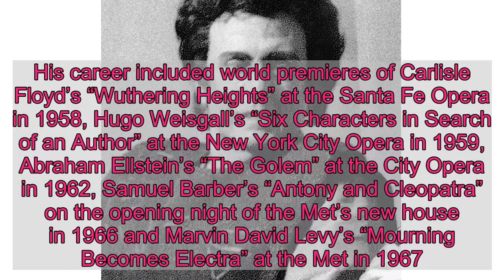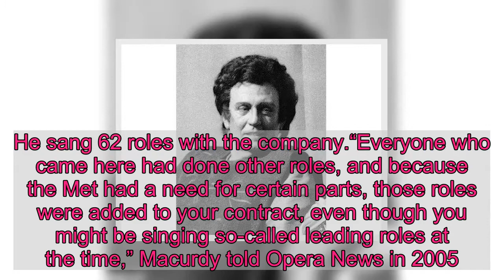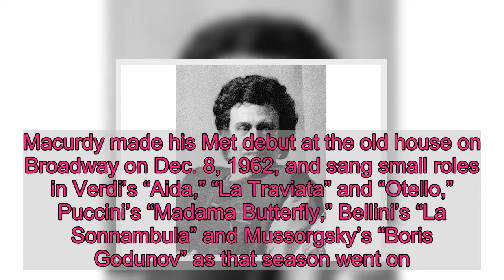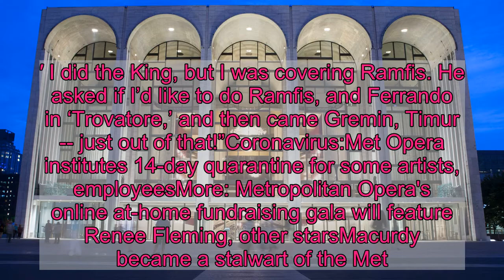John Macurdy, bass who sang 1,001 times at Met, dies at 91